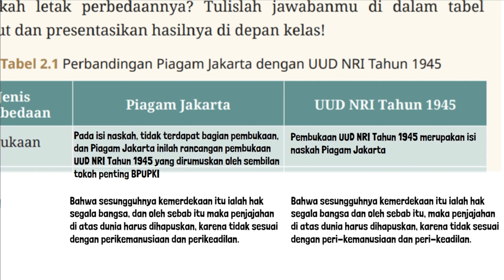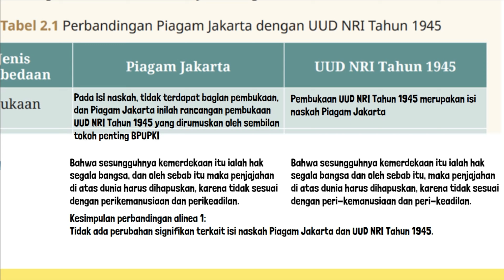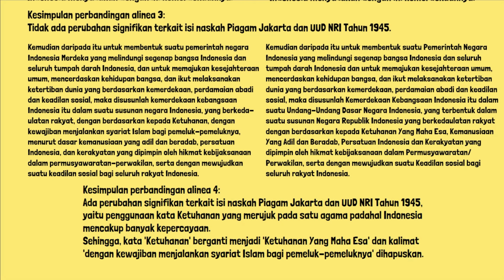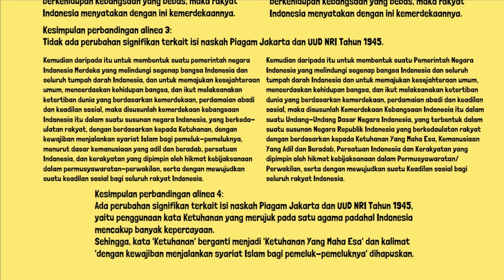Perbandingan Piagam Jakarta dengan UUD NRI Tahun 1945 Jenis Perbedaan Pembukaan Alinea 1 - 4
Perbandingan Piagam Jakarta dengan UUD NRI Tahun 1945 Jenis Perbedaan Pembukaan Alinea 1 - 4 Tabel 2.1 Pendidikan Pancasila Kelas 8 Halaman 40.